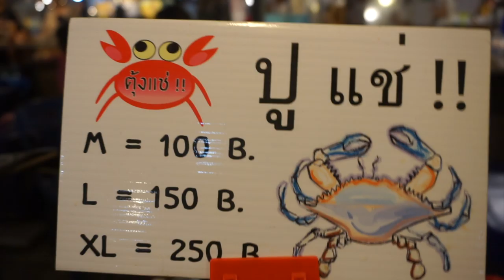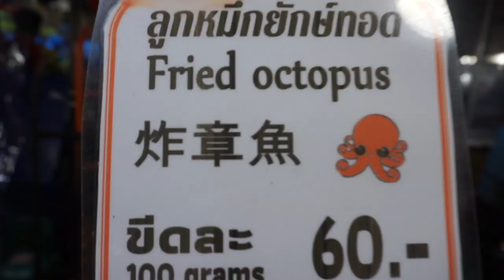Ratchada Night Market, Thailand | food vlog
*burps* that's all I gotta say.